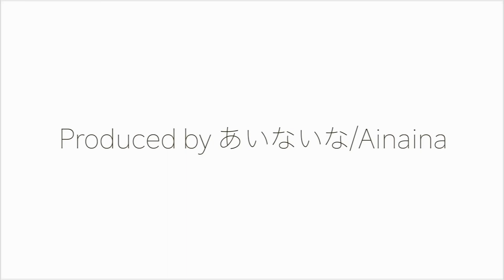【倍速 前面展望】朝ラッシュ 207系1000番台 快速 木津～京橋【Japanese Train driver’s Cabview Time lapse】